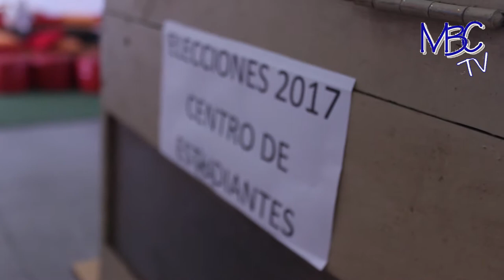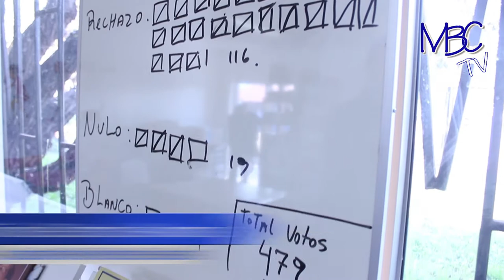Elección del Centro de Alumnos 2017 - C.E Mario Bertero Cevasco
Fue elegida la nueva directiva ¿Quieres conocerla?